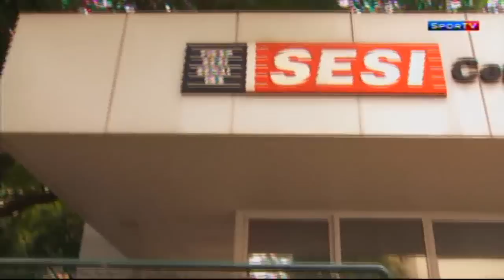SF - JG02 - SESI/SP X TAUBATÉ VÔLEI - SUPERLIGA MASCULINA 2014/15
SUPERLIGA MASCULINA 2014/15
SESI/SP X TAUBATÉ VÔLEI
31/03/2015
Semi-Final
Jogo 02
Local : São Paulo - SP